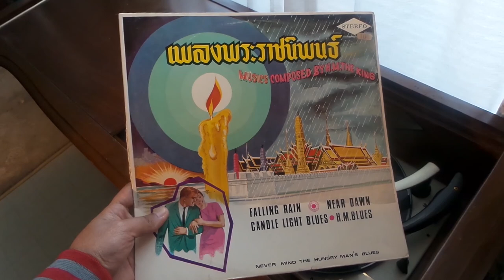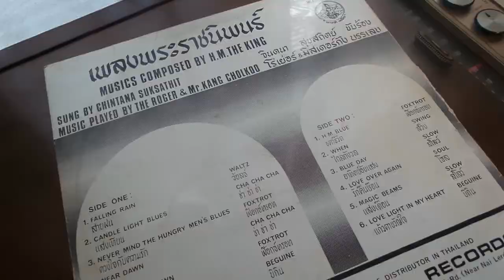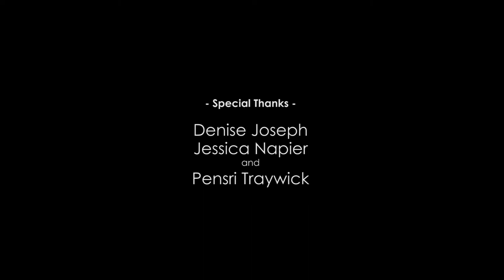Home Sweet Home : 145 Long Bow Dr.